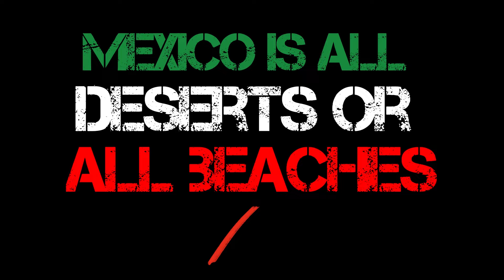Why Everyone is Moving to Mexico City | 7 LIES You Believe About Mexico (truths from an immigrant)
Vámanos! Wondering why everyone is moving to Mexico City? Welcome to my stompin ground. I've been in Mexico City for years, so I have all the secrets for you. Find out why I don't regret moving to Mexico, as well as some of the pros and cons of living in Mexico City. We'll debunk 7 lies you believe about Mexico in the process, and even talk about some of the bad things about Mexico City and some disadvantages of living in Mexico City. (yes, there are some bad things! Let's keep it real.)

Of course, we'll cover the Mexico City crime rate and Mexico City weather (you'll be surprised!) Safety is a top priority around here, so we'll see if Mexico City is safe for solo travelers, and also if Mexico City is safe for tourists. A common question I get is, "Is Mexico a first world country?" We'll see! Finally, language is a hot topic that we gotta cover. Can Mexicans speak English? Wondering, "Can I get around Mexico without speaking Spanish?" Tune in to find out!

Grab my FREE Explore Mexico City (for real) Cheat Sheet

Time Stamps:

00:00 Why everyone is moving to Mexico City
00:31 Is Mexico City safe for tourists
01:31 Mexico City weather
02:40 Is Mexico a first world country
05:09 Can Mexicans speak English
05:43 Real Mexican food

Recap:
This video covers 7 lies that you believe about Mexico, and why everyone is moving to Mexico City.